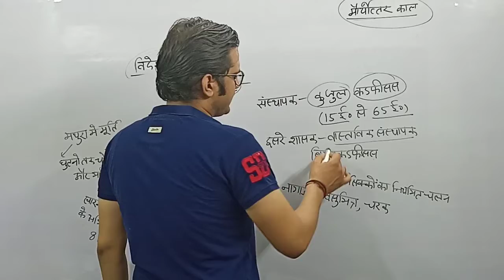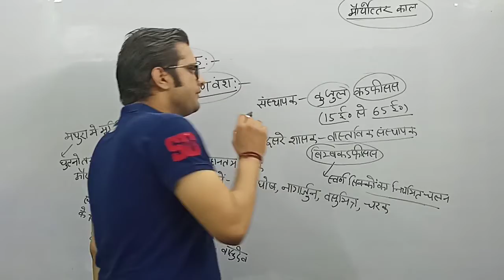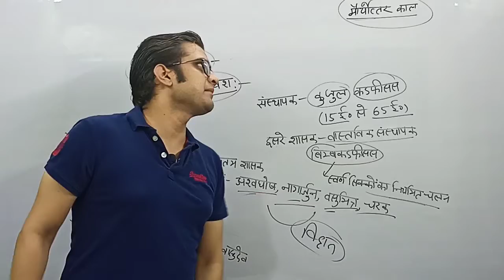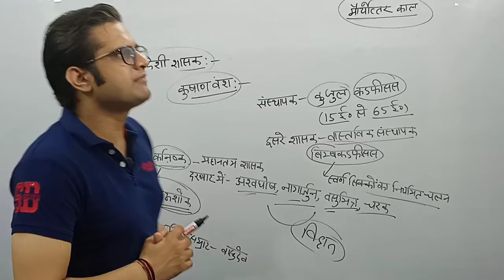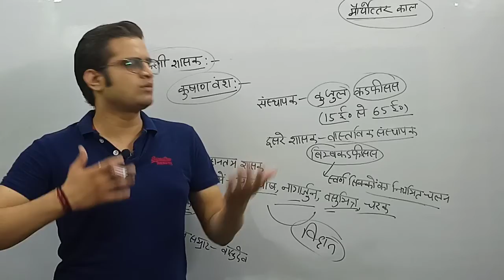कुषाण वंश || मौर्योत्तर काल